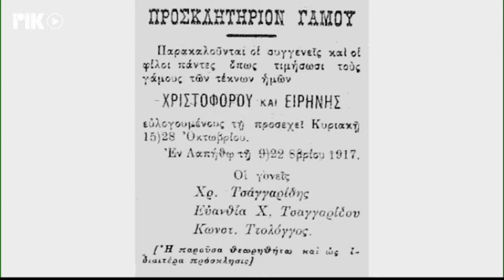ΡΙΚ ΕΚΠΟΜΠΗ ΕΜΕΙΣ ΚΙ Ο ΚΟΣΜΟΣ ΜΑΣ - ΛΑΠΗΘΟΣ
Η ιστορική ραδιοφωνική εκπομπή του ΡΙΚ ΕΜΕΙΣ ΚΙ Ο ΚΟΣΜΟΣ ΜΑΣ, τώρα και τηλεοπτικά από το ΡΙΚ1 και ΡΙΚSAT. Σε αυτήν την εκπομπή, μία περιδιάβαση στην κατεχόμενη Λάπηθο.